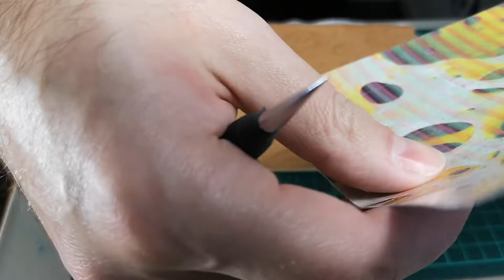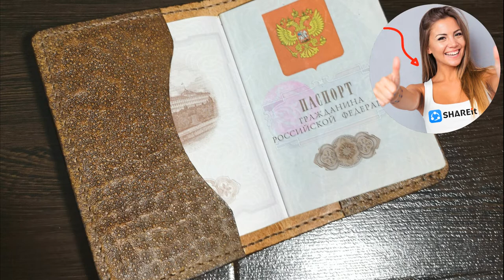DIY: Full master class on leather embossing in 15 min, Passport cover, Bone style, HobbyByLeather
DIY cool embossing on leather with a minimal set of stamps! Learn how to make an unusual bone decor in 15 minutes. The product in this format will be appreciated by everyone!

It's easy to do amazing things!
In this video, I will show and teach you how to make your own embossing on the skin with a minimum set of tools and chemistry.
Even a beginner can. Tools that you need:
1. Plate for embossing- any solid base, but not wood. Stone, porcelain stoneware, metal, if not dirty.
2. Stamps: Bevellers B-701, B-702, A-104, any lifter.
3. Antique, finishing agent,
4. Waxed thread and 2 blunt leather needles, any instant glue,
5. Means for finishing edges and for the backside, I used Tokonole.

I will show you how to create an interesting bone decor on a simple piece. I will show and give comments on how to correctly emboss, paint the product.
DIY and an interesting thing. These leather goods cost about $ 300.

If you have any questions, ask, I will help you.

Masterclasses and training in leathercraft from HobbyByLeather
Don't forget to download another Celtic ornament! If you want to emboss, then making such patterns on the skin is a workout and a great decor.